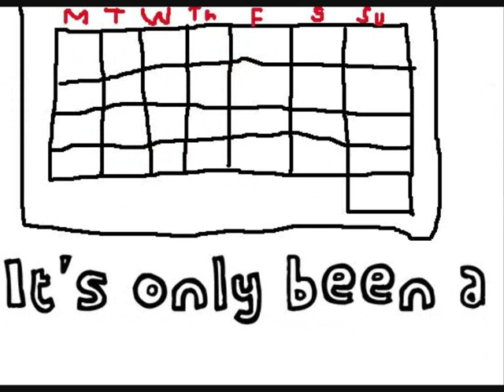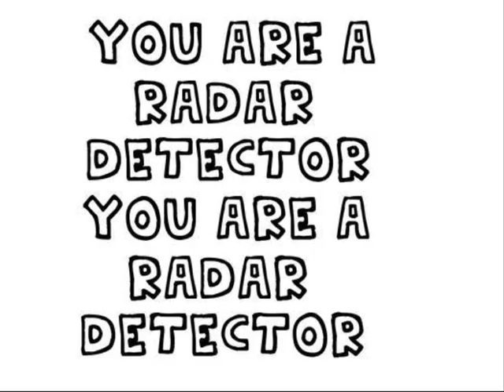Darwin Deez - Radar Detector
i do not claim ownership for this song or lyrics, i just like to draw.